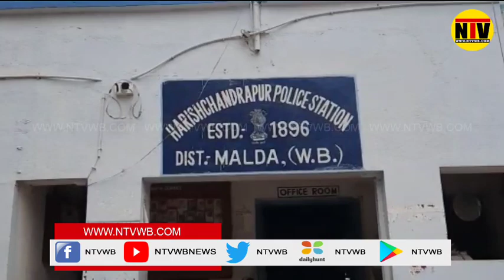ভোররাত্রে গ্রামে হানাদিল শিয়ালের দল,আহত ৪০ জন গ্রামবাসী, আতঙ্ক মালদহের হরিশ্চন্দ্রপুর জুড়ে